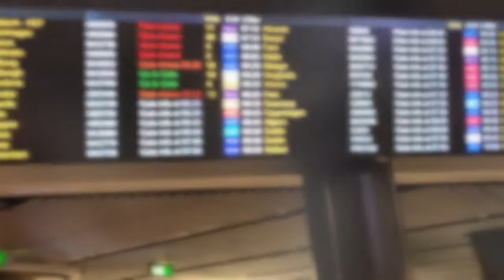FB TAKES BARCELONA PT.1| GATWICK AIRPORT + ROOM TOUR & LOSING WEIGHT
Hey Guys,

I had such a lovely time with my beautiful friend Mishhy; who also has a channel be sure to check her out.

By the grace of God I have a few trips planned for this year and I plan on sharing these special moments with you.

So enjoy and i'll see you in my next video. xxx